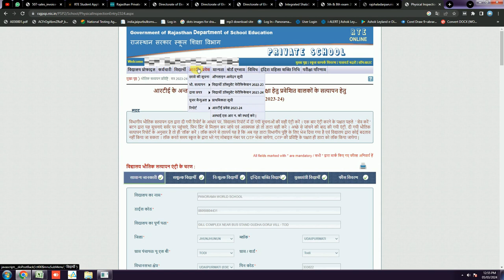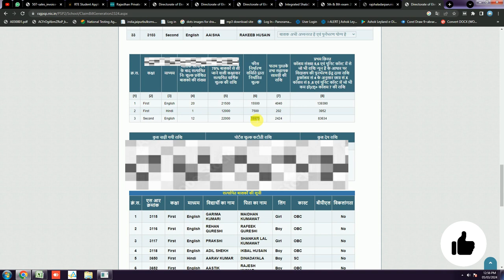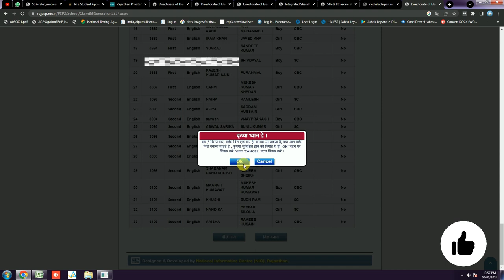RTE दावा प्रपत्र की पहली किस्त के लिए आवेदन कैसे करें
What is RTE rules in Rajasthan?
What is the last date for RTE Form 2024 25 Maharashtra?
How do I complain about RTE Rajasthan?
What is the last date for RTE Rajasthan?

Get all the most recently popular and breaking news story's and live updates business,  technology news, education , tech news , politics on latest news video's, private school update, schools update, news , RTE admission , Udise, Shala Darpan private school portal, Desktop tips at Education Discovery | of all World
                                              THANKS You Team Education Discovery